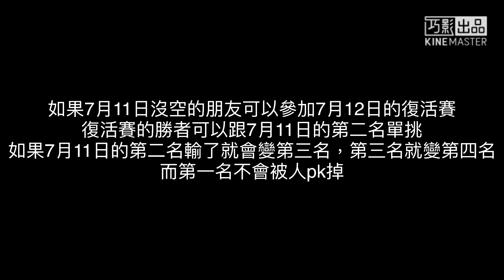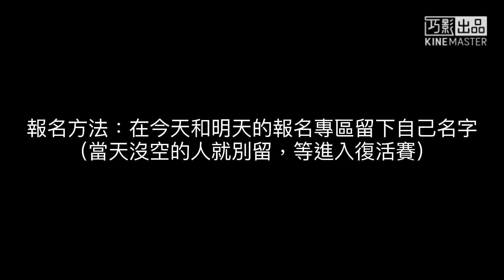Pvp大賽將在7月11日舉行，空島戰役插件？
Ip:nentw.ddns.net
Port:19000
時間：7月11日（四）8:30
復活賽：7月12日（五）8:30